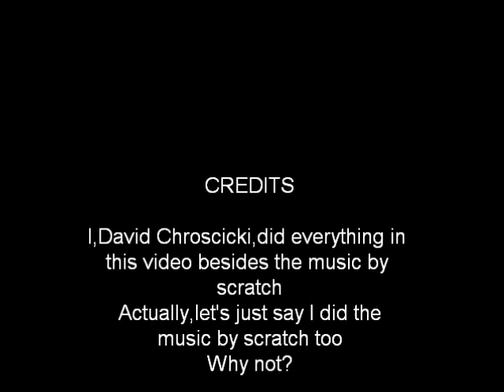ATOMS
What are atoms really?
The question has plagued humanity for century's.Now,watch the final moments of the man who knows as he reveals his secret to the world